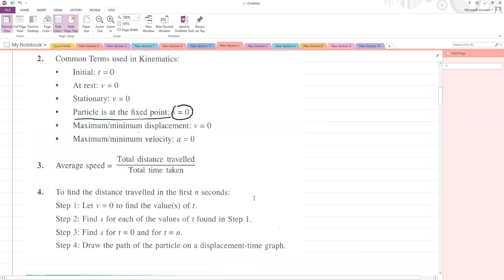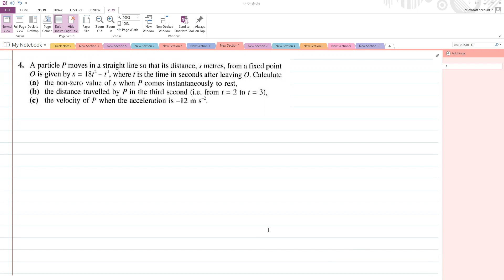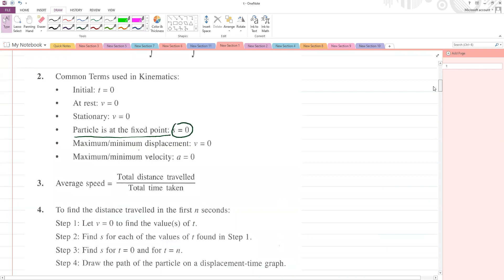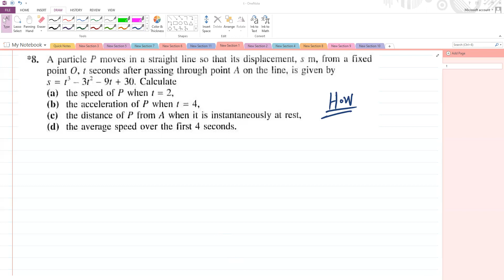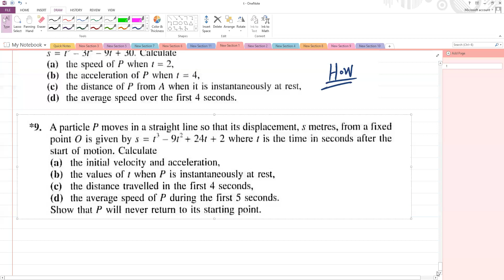Add Math Kinematics Part-2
O-Level Students  Part-2 Kinematics
Malik Shoaib Ali